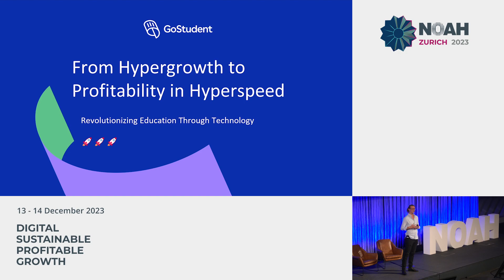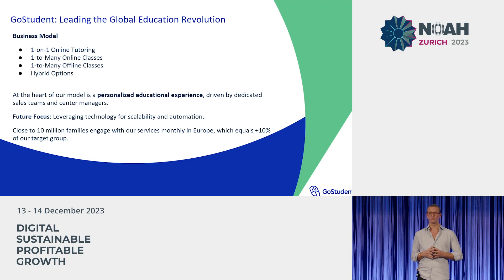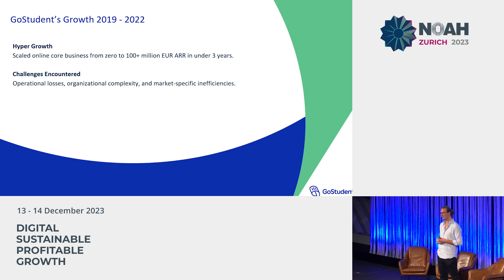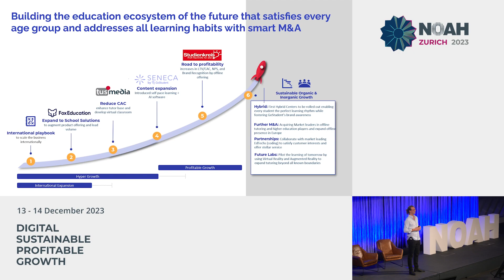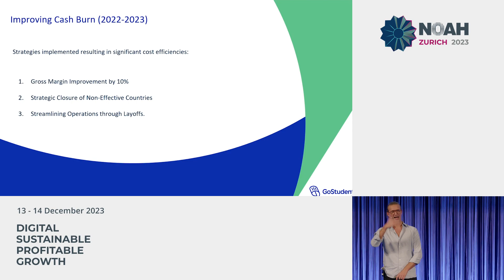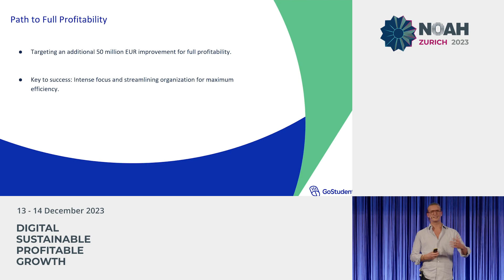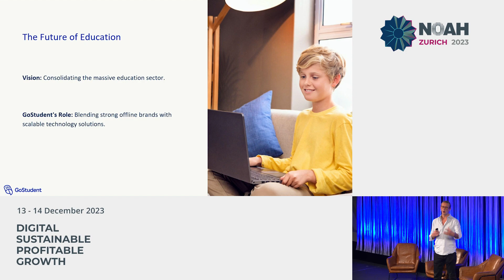GoStudent - NOAH23 Zurich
Edutech: Company presentation by  Felix Ohswald - Co-Founder & CEO, GoStudent and at the NOAH Conference Zurich 2023, 13-14 December, The Circle.